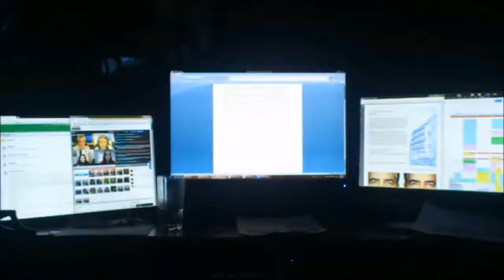@4-15-13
Doing my homework while I watch a live broadcast for the CBC magazine "Gen Why".

This is a video of my life during April 2013 in Windsor, Ont.
All are welcome to send 2-10 second video replies of your life the day the video is labelled.
If I get enough replies and if enough people ask for it, I'll combine all the submitted videos and post them together.

This can be a great way to see into the lives and events of individuals from around the world in a quick and informative way.
And may help tourist choose a place too visit, with a glimpse into local entertainment and establishments.